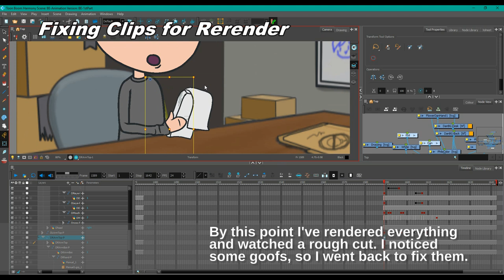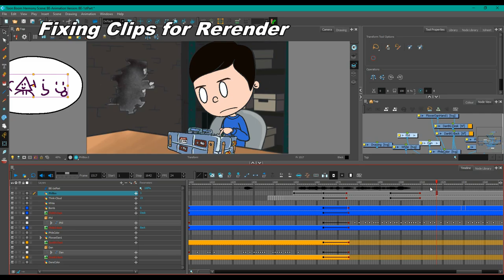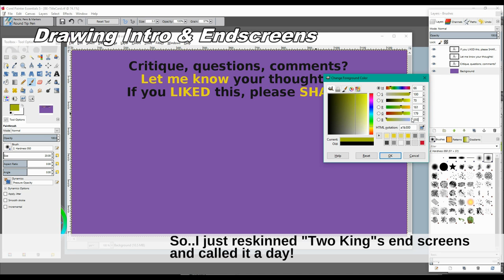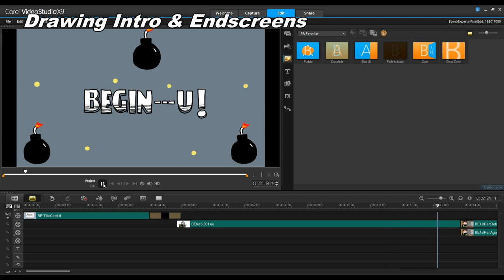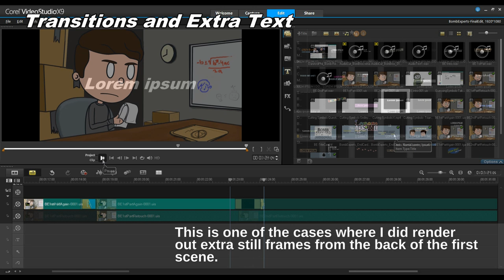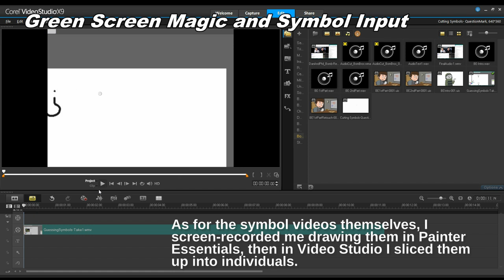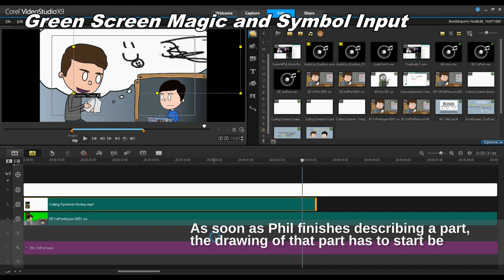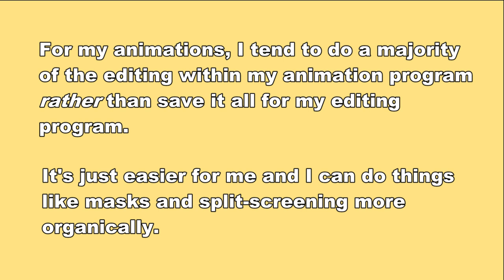Editing | Animation Behind the Scenes #3 | "Bomb Experts"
Behind the scenes of the fan animation "Dan and Phil Play Keep Talking: Animated!" Also affectionately known as "Bomb Experts". This is part 1 of 1!

Here I show a brief overview of my animation production process. This video goes over how I edited "Bomb Experts". This won't teach you the whole process step by step, but it's good for getting a glimpse of how I use my film-making powers. I hope that it entertains you!

I use Toon Boom Harmony to animate.
I use a Wacom Intuos Art tablet to draw.
I use Video Studio Pro X9 to edit videos.
I use GIMP to edit photos and such.
I use Corel Painter Essentials 5 to sketch stuff.

Want to see more behind the scenes goodies? Check out my Tumblr page for concept drawings, backgrounds, GIFs, and other art